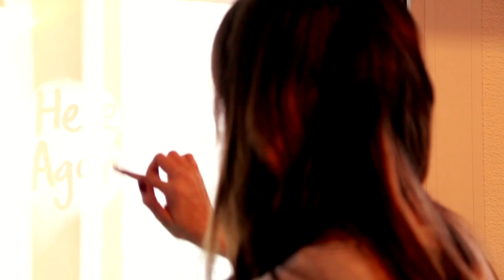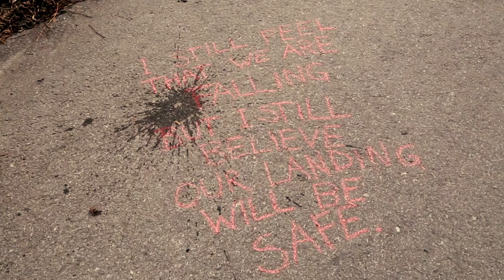Fraine - Breaking Habits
Produced by Alwin Büchler & Reto Langenegger at Moonrise Records (SG)
Video produced by Svenja Hässig and Miriam Lauras